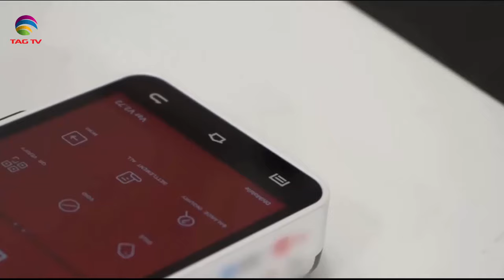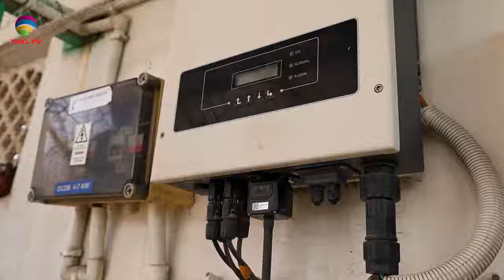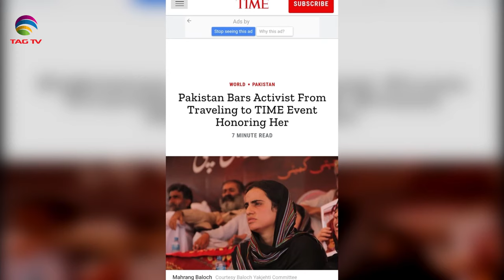India's Role in South Asia & World's Geo-Politics - October 12, 2024 South Asian Weekly News Show